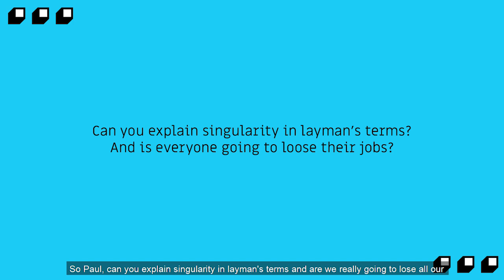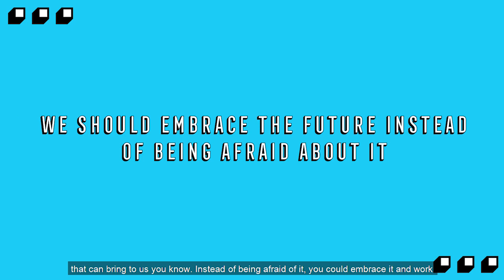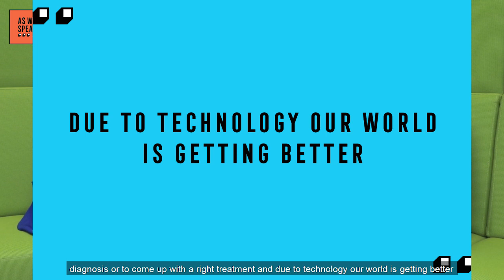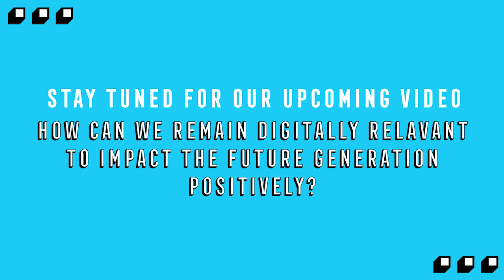Singularity Series: Will robots take over the future? Featuring Singularity University expert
Last week I visited the Dubai Future Week Expo (click here to watch the video where I bumped into Mr Paul Epping, the Dubai ambassador of the American based Singularity University and the co-founder EQxponential. As our conversation ticked off, I invited him to talk to us about Singularity, technology, the future and how we can prepare to embrace it.